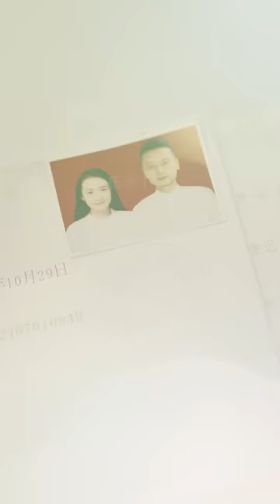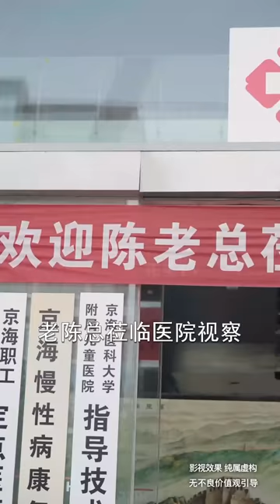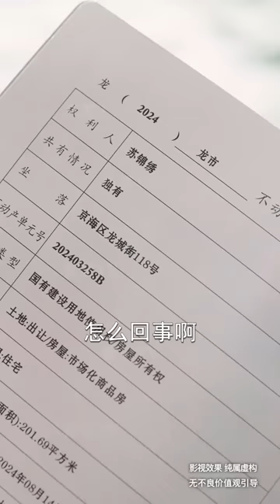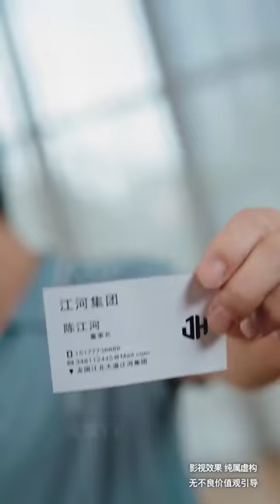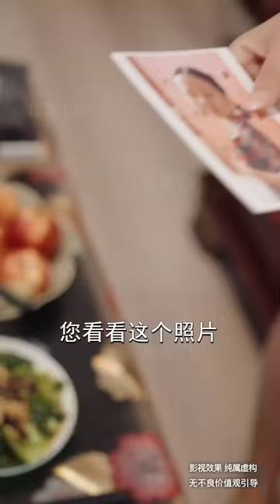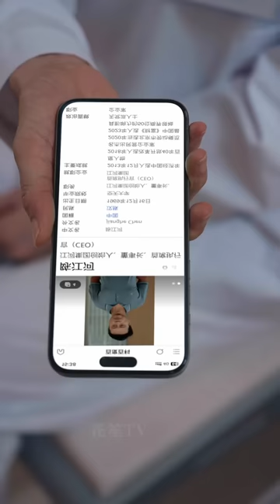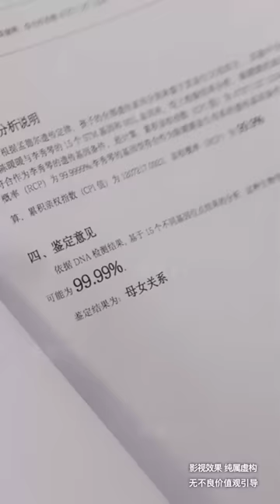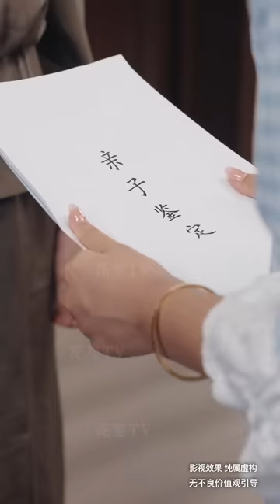【Multi Sub】[FULL |从五十岁开始闪婚] 首富参加相亲节目与护士长苏锦绣牵手成功，谁知道这段五十岁的黄昏恋想要开始却并不容易，最终陈江河能够为爱摆平一切吗？familydrama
【大纲】首富陈江河为寻求真爱假扮外卖员参加相亲节目，与护士长苏锦绣牵手成功。苏锦绣前夫赵大强和前婆婆以二人的女儿为要挟不断向苏锦绣要钱，但二人的女儿其实早已被赵大强卖掉，被陈江河收养，取名陈暖暖。苏锦绣同事李秀琴假扮陈江河夫人，肆意羞辱苏锦绣，被陈江河拆穿后又冒充陈暖暖生母，最终在陈江河的帮助下，赵大强和李秀琴都得到了应有的惩罚，陈暖暖也与苏锦绣相认，一家三口得以团圆。
【男主】王彬
【女主】潘一超